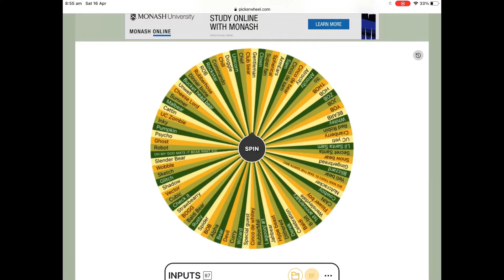Bear of the Day Part 2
Part 2